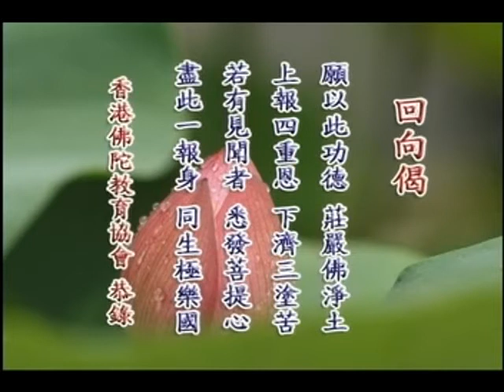佛说阿弥陀经大意 (12/36) (粤语)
佛说阿弥陀经大意 (粤语)

主讲人: 钟茂森博士
时间:  2009 年 7 月 31 日
地点:  香港佛陀教育协会

VCD/DVD:
总共 6 片 VCD